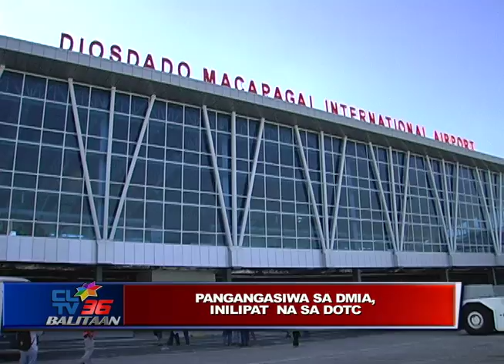zai panganga siwa